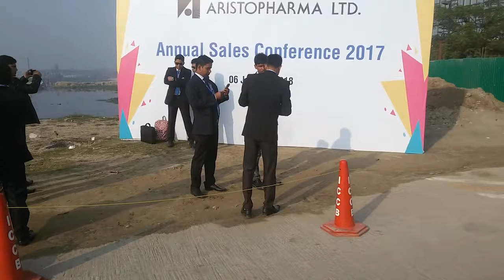উড়ন্ত ছেলেদের, দুরন্ত Cycling 🚴 [How to VloG] দেশি vloG, 2018 SpeCial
Story telling with Cycling, Special Year 2017. Last Year was so much memorable. প্রথমে খিলখেত ফ্লাইওভারে উঠে বসুন্ধরার সামনের রাস্তাটিতে যেতে ফ্লাইওভার থেকে সেই রাস্তাটি Choose করেছি, প্রায় ৩০ মিনিট যেতে যেতে একটি ব্রিজ পর্যন্ত গেলাম, একটি বসুন্ধরা ইন্ডাস্ট্রিয়াল এরিয়ায় ঘুরেছি, সেখানেও সাপ খুজেছি।